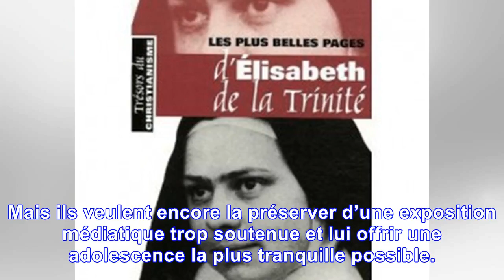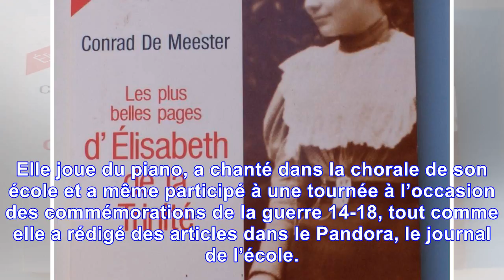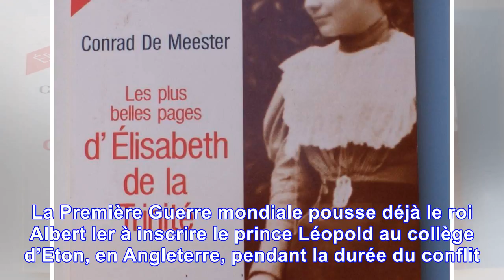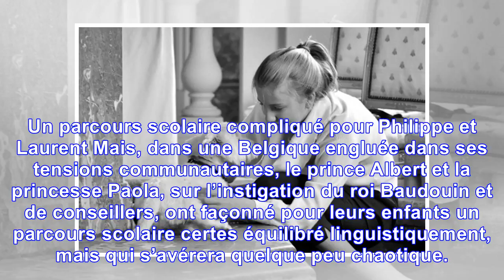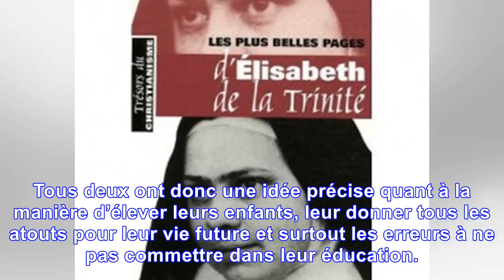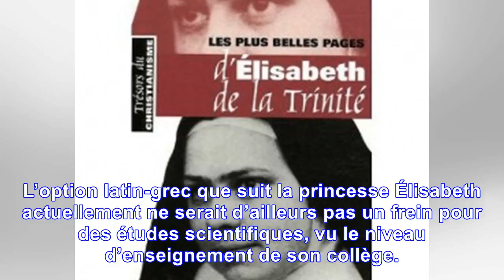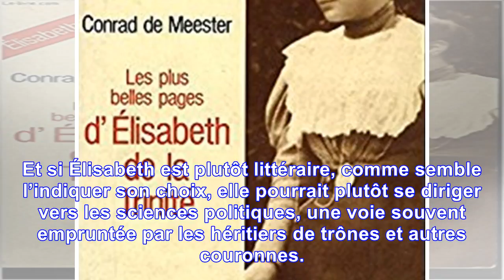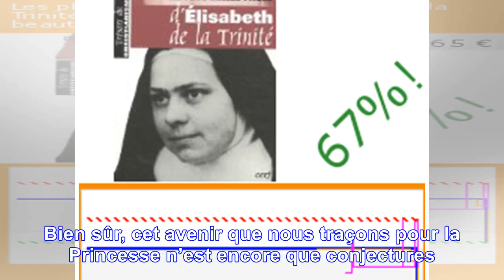Les plus belles photos d’elisabeth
A l’occasion des 16 ans de la princesse héritière, le Palais royal a diffusé de très beaux portraits...